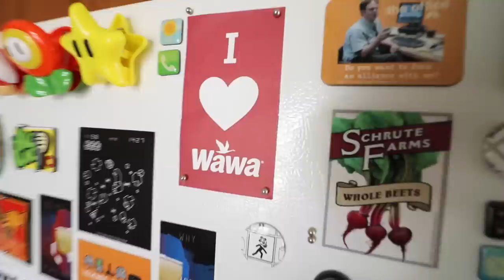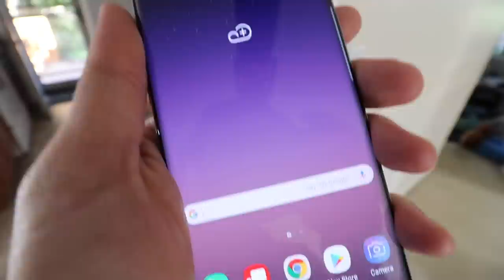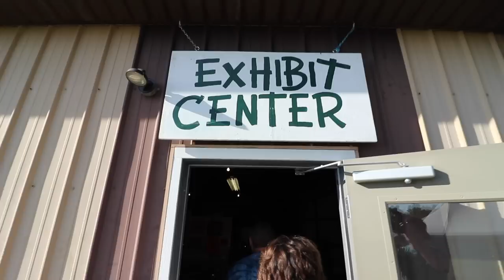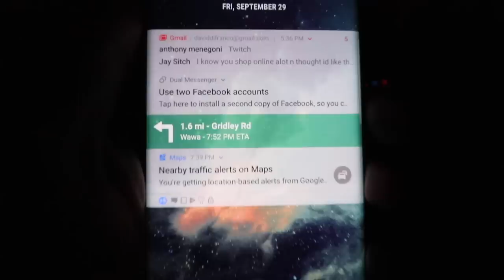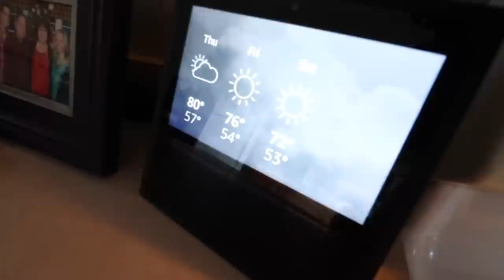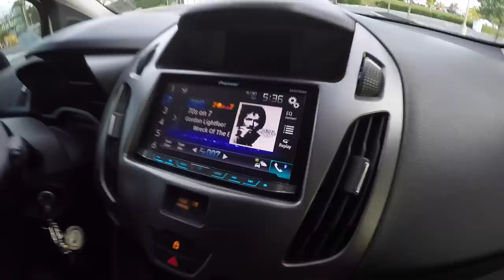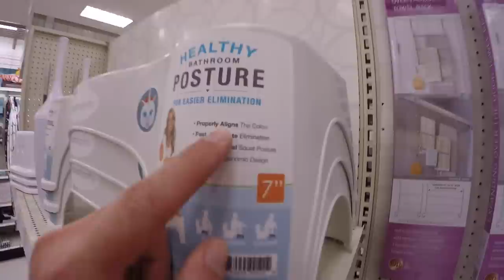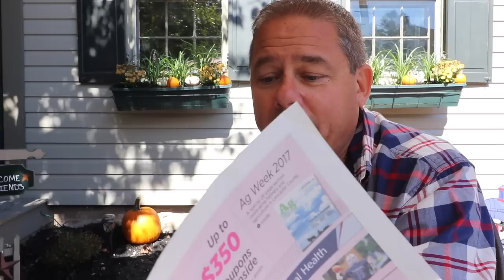MY FIRST WEEKEND WITH THE GALAXY NOTE 8